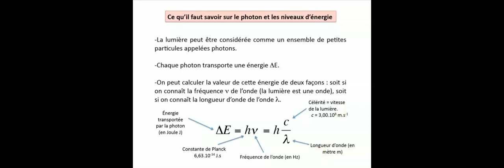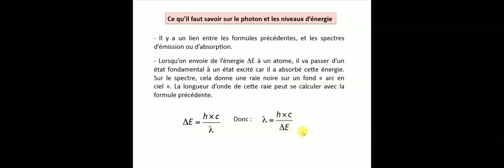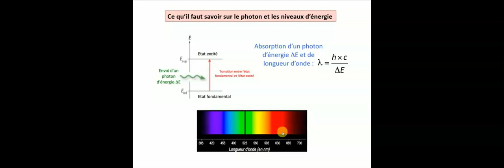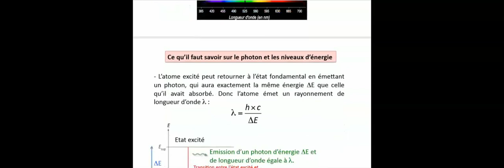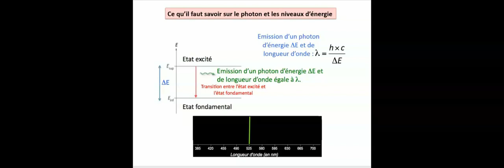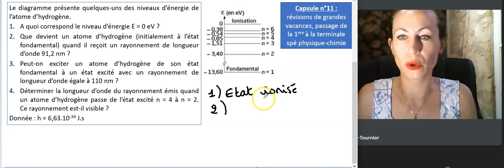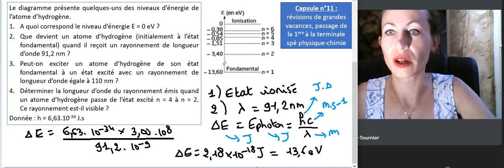Capsule N11 : révisions de fin vacances 1ere-terminale spé physique chimie. Le photon, niveaux d'E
Vidéo N11 pour réviser ses cours avant l'entrée en terminale spécialité physique chimie.
Dans cette vidéo on révise dans un premier temps le cours sur le photon et les diagrammes de niveaux d'énergie. Absorption d'un rayonnement, transition, niveau fondamental d'un atome, niveaux et états excités et ionisés. Emission d'un rayonnement et spectre associé.
Exercice type sur ce sujet en fin de vidéo.

Timer :
00:15 : début du rappel de cours sur le photon et les diagrammes de niveaux d’énergie.
00:34 : lien entre diagramme de niveaux d’énergie et spectres d’absorption
04:03 : lien entre diagramme de niveaux d’énergie et spectres d’émission
05:36 : conversion joule électronvolt
06:25 : étude d’un exercice type sur ces notions